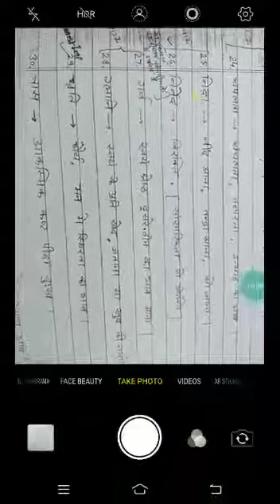संचारी भावों का विवेचन